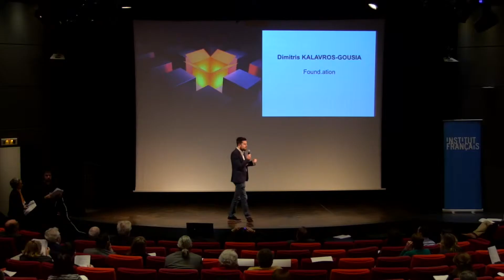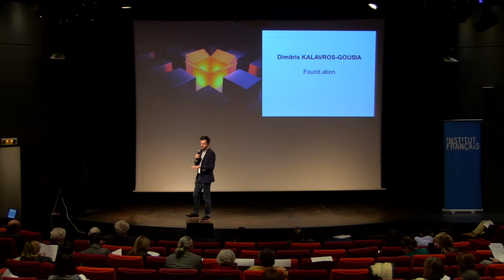Mazinnov 1 - FOUND.ATION - Dimitri KALAVROS GOUSIA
Found.ation is a leading startup enabling platform for tech-oriented products & services in SE Europe.

We operate our own proprietary company launchpad, designed to defeat toxic startup environments and to build scalable businesses, by providing end-to-end support & guidance to ambitious teams for the first 12 to 18 months.

The truth is, great ideas cannot wait. We understand that each startup company is unique and that there is no “one size fits all” paradigm in innovation.

We identify the crème de la crème of founders, through a process based on scouting and intelligence, education and continuous community building efforts. Our founders are skilled and experience professionals with deep understanding of their target-market and a genuine sense of urgency.

We then work with the teams and help them create innovative products and services that solve real-life problems by giving them access to education, talent, networking and unfair advantages.

Our ad hoc, tailor made acceleration programs are carefully crafted for the unique challenges and needs each team faces. We embrace an execution-oriented culture and program based on the following triangle [ Build = Ship = Revise ].